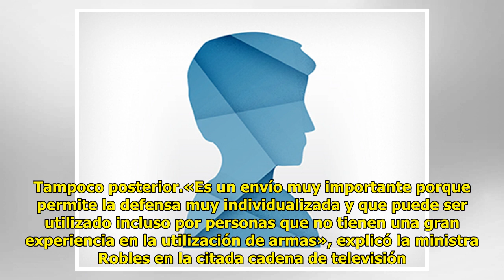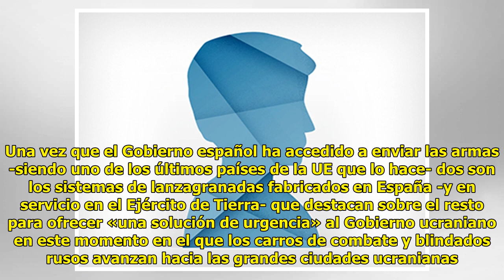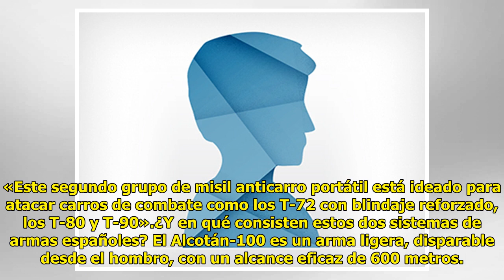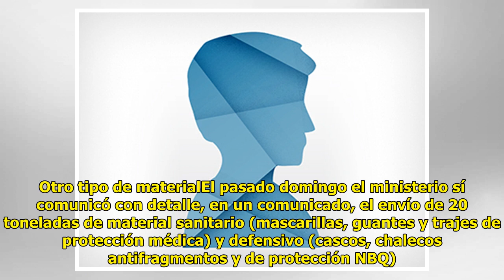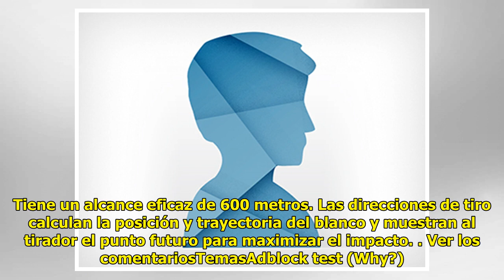España enviará 1.370 lanzagranadas y 700.000 cartuchos de fusiles y ametralladoras a Ucrania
Esteban VillarejoSEGUIRMadrid ...